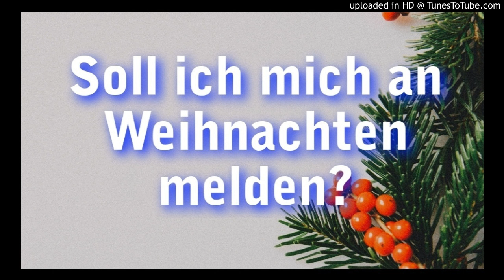🎄 "Soll ich mich an Weihnachten melden?" [Kontaktsperre, Ex-Zurück, Trennung, Beziehung]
Für Coachinganfragen lies bitte vorher gründlich die Kanalinfo hier auf Youtube!

NUR für bedingungsloses Nettsein/leistungsunabhängiges Trinkgeld :*
(denn für Coaching immer zuerst eine Email schreiben):

P.s. Alle eventuell verwendeten Musikstücke als auch Soundsamples wurden der freien Youtube-Audiobibliothek für Youtube-Content-Creator entnommen. Für Coachinganfragen siehe bitte vorher die Kanalinfo hier auf Youtube.